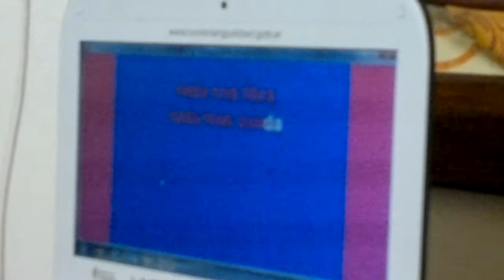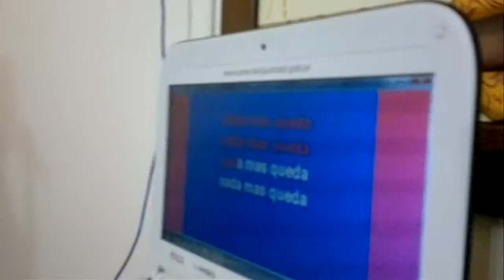2014 . ernesto marina chacabuco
gracias po dedicarme ese tema amigo pesca con  la negra marina jajaa